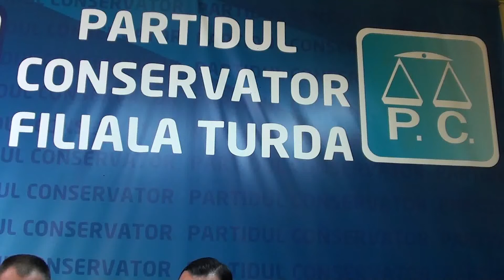Conferinta de presa la PC Turda: secretarul de stat Razvan Vulcanescu